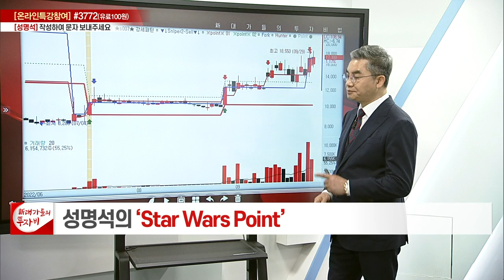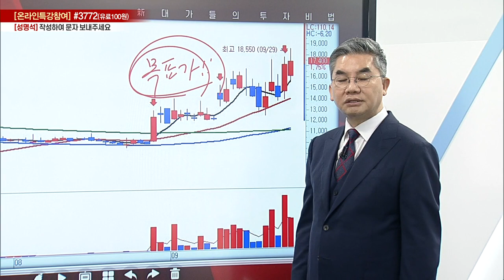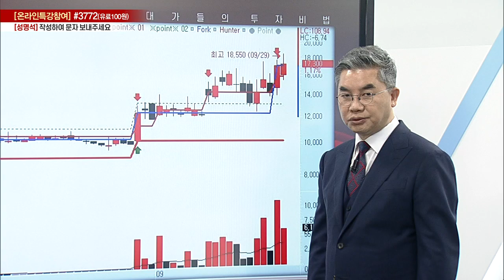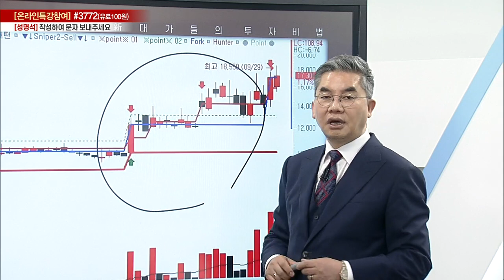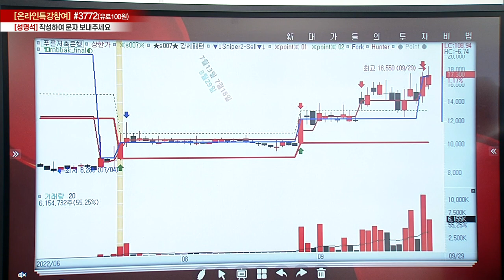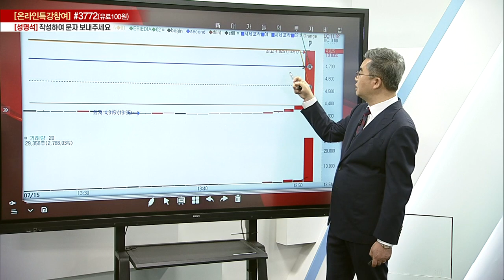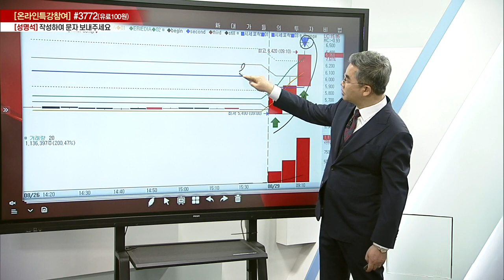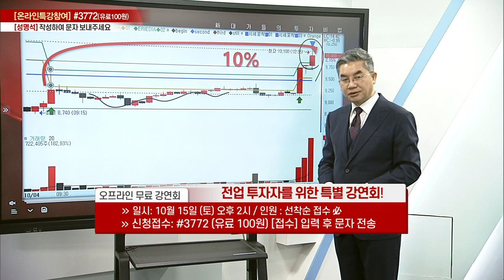성명석 소장의 Star Wars Point 5강_대가들의 투자비법 (20221005)